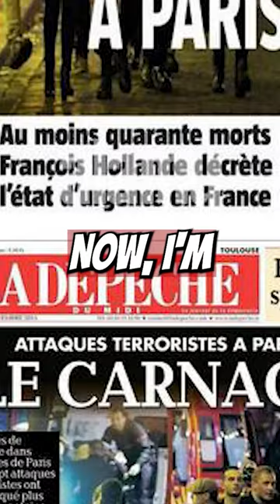Photo Taken Before The Bataclan Eagles of Death Metal Attack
The Bataclan hosted The Eagles of Death Metal where fans congregated to see the band they loved. However that night was to turn to tragedy. This photo was the last taken before the tragic event occured.